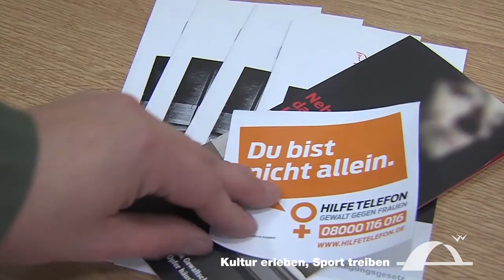Jahresrückblick 2017, Teil 3: Kultur erleben, Sport treiben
Das Stadtmuseum widmet sich der Nachkriegszeit. Das Jugendensemble des Theater Stolperdraht wagt sich am Shakespeare. Die Uckermärkischen Bühnen bringen ein Luther-Pop-Musical auf die Odertalbühne. Eishockey in der Eisarena und Motocross in den Müllerbergen finden ihre Fans. Der Wassersportverein feiert 10 Jahre. Traditionell findet das Landschaftspleinair statt. Der internationale Zeichenwettbewerb wird 50! Zwerg Nase ist das erfolgreiche Weihnachtsmärchen der ubs 2017. Die 1. Jugendsportnacht in der Neuen Zeit trifft den Nerv der jungen Leute. Zum Aktionstag gegen Gewalt an Frauen findet ein Tanzkurs statt.